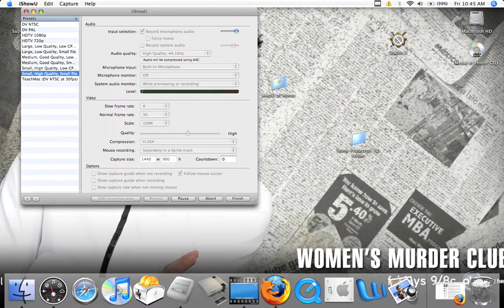SNES Stone Protectors Part 6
yes there is more